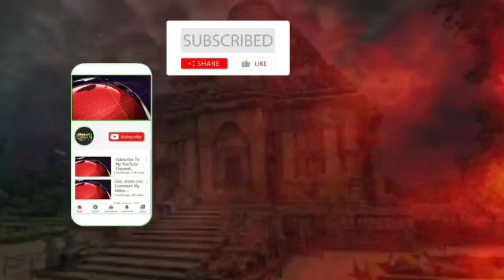ନିର୍ବାଚନ ମୈଦାନ ରେ ବିଭିନ୍ନ ଜିଲ୍ଲା ରେ | ଆଶାୟୀ ପ୍ରାର୍ଥୀ ଙ୍କ ଜୋରଦାର ପ୍ରଚାର ସହ ଭୋଟ ଭିକ୍ଷାodianews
ନିର୍ବାଚନ ମୈଦାନ ରେ ବିଭିନ୍ନ ଜିଲ୍ଲା ରେ ଆଶାୟୀ ପ୍ରାର୍ଥୀ ଙ୍କ ଜୋରଦାର ପ୍ରଚାର ସହ ଭୋଟ ଭିକ୍ଷା